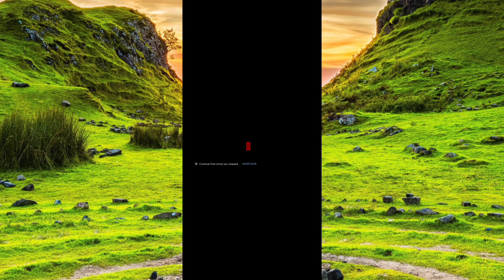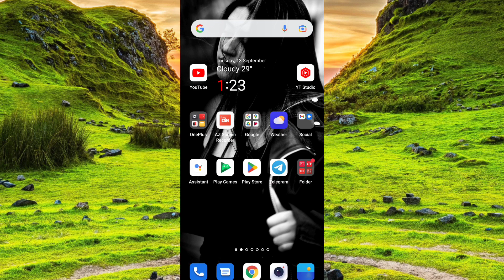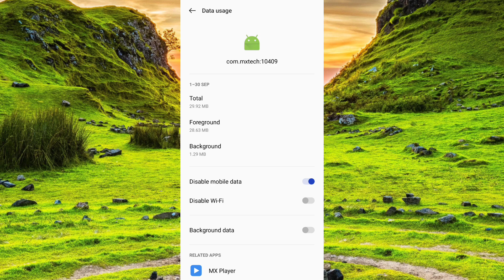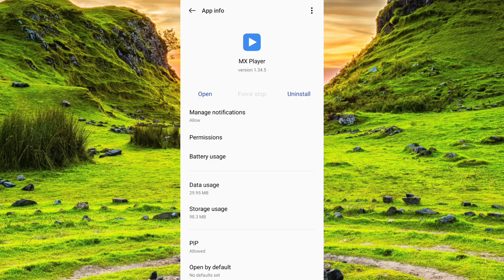How to Remove Ads From MX Player | Ad Free MX Player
mx player ads,
mx player ads remove,
mx player ads remove malayalam, mx player ads remove telugu,
mx player ads off,
mx player ads free apk,
mx player ads remove hindi,
mx player ads free mod apk,
how to mx player ads off